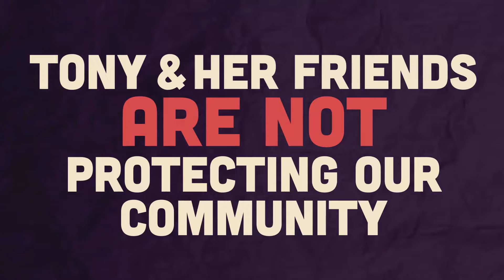Show Me Your Friends - Republican Tony Gonzalez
Republican Tony Gonzalez (TX-23) and his friends are not protecting our community.